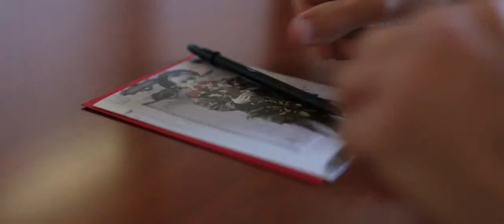Veena + Eric | Catholic/Hindu Fusion Wedding Highlights at Casa Real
Veena and Eric had an amazing wedding at Casa Real in Pleasanton, Ca which included a Catholic ceremony and Hindu ceremony, followed by a reception, all on the same day! Music Licensed through The Music Bed.